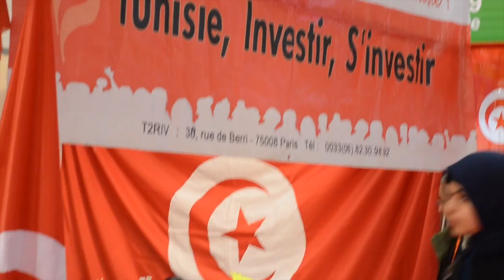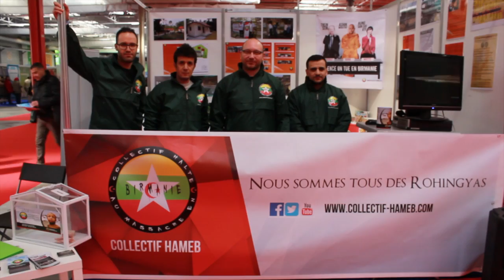32 ème Rencontre Annuelle Des Musulmans de France : Part 3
La 32 ème Rencontre Annuelle Des Musulmans de France vous accueille du 03 au 06 avril 2015 avec pour thématique: Mohammed, Prophète de Miséricorde et de paix.

Découvrez un résumé de la troisième journée de cette 32ème RAMF